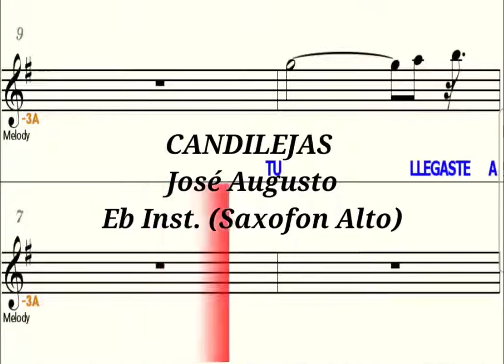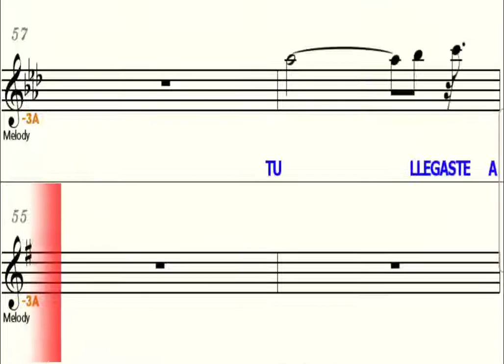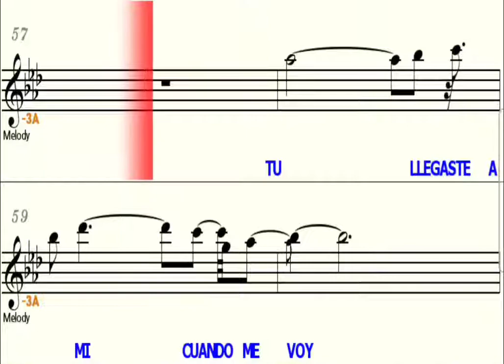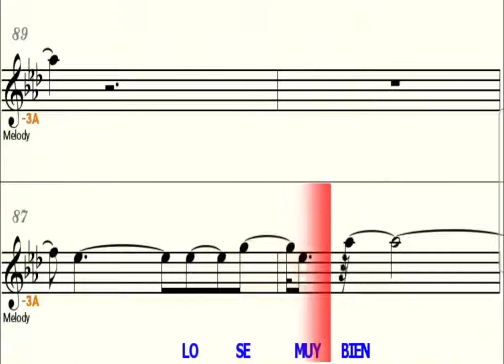CANDILEJAS - Eb Inst. (Saxo Alto, Saxo Baritono) (Partitura/Playback)